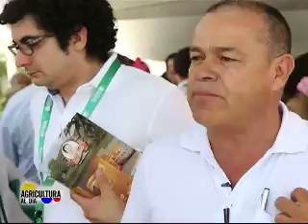Oportunidades rurales, Agricultura al día, 13 de junio de 2014